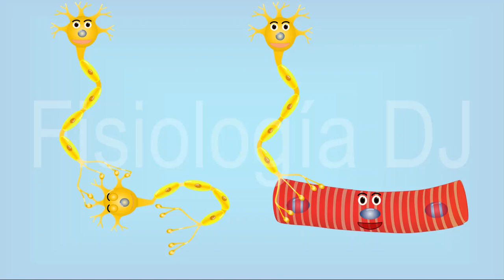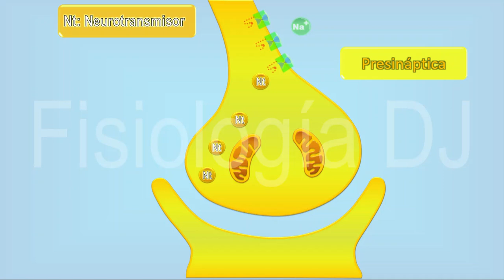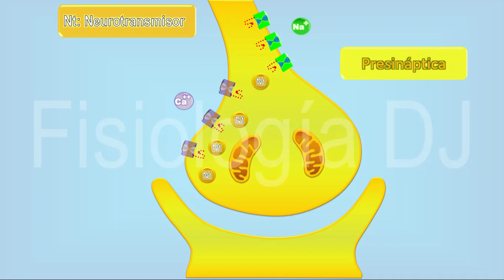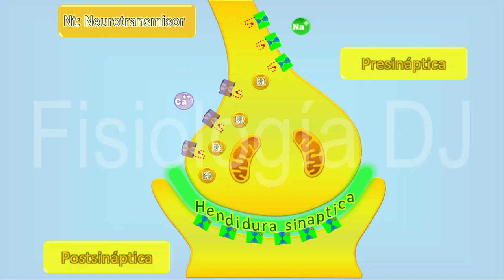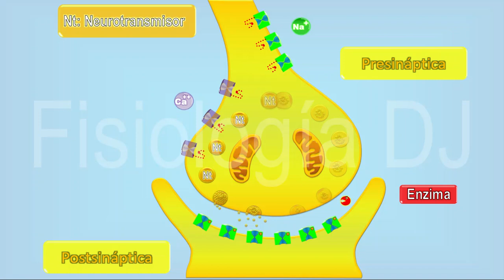Como se comunican las neuronas: Sinapsis química (para niñ@s)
1. Libro para colorear del cuerpo humano. Explicando los sistemas del cuerpo humano y sus funciones para niños.
2. Fisiología para colorear 1: Aprende, descubre y diviértete coloreando.
3. Fisiología para colorear: Electrocardiograma: Aprende, descubre y diviértete coloreando.
4. Electrocardiograma fácil: De las bases a las alteraciones más frecuentes.
Libros en inglés:
1. Human body coloring book: Explanation of the human body systems and their functions for children.
2.Physiology coloring book 1: Learn, discover and have fun coloring.

Fisiología niñ@s.
Las células se comunican de diferentes formas una de ellas es la comunicación química. En este video veremos la sinapsis química, esta es la más abundante en el sistema nervioso, y es la base de la comunicación de las neuronas, así como de las neuronas con las células musculares, recuerda que al indicar que te gusta nuestro contenido, al compartirlo y al suscribirte nos ayudas para poder seguir generando más contenido para ti.

Guía:
00:00 Introducción y generalidades.
01:12 La neurona que envía la señal.
02:08 La neurona que recibe la señal.
03:14 Espacio entre neuronas.
03:35 Retraso en la comunicación.
04:27 Pasos para la comunicación entre neuronas.
05:52 Comentarios finales.

Este video esta etiquetado como contenido "para niños" para que las sugerencias y demás sean los que YouTube considere mejor para los mas pequeños, solo recuerda configurar tu cuenta de acuerdo a la edad, ya que si entras con una cuenta de adulto generalmente se mostraran las sugerencias para los mayores, muchas gracias por vernos.